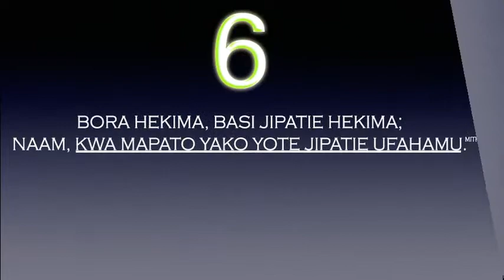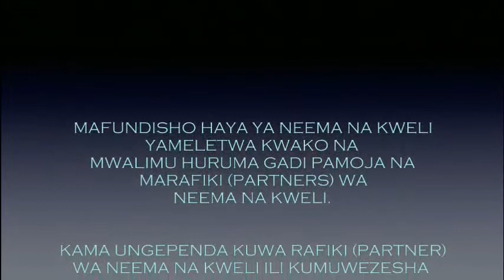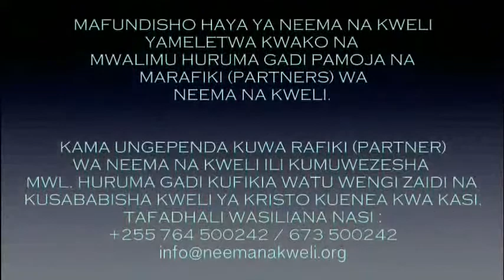SEHMU - A1: UPENYO WA KIFEDHA KATIKA MAISHA YA MKRISTO (27/07/2019)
KUWA PARTNER WA MWALIMU HURUMA GADI KWA KUCHANGIA KIASI CHOCHOTE CHA FEDHA.